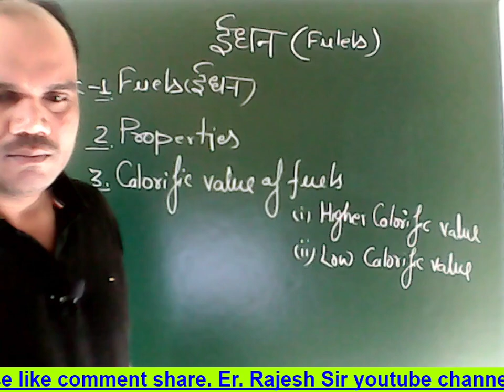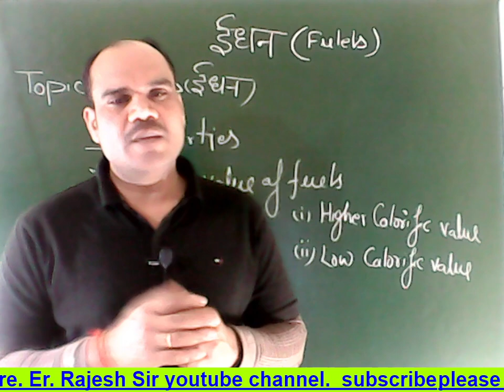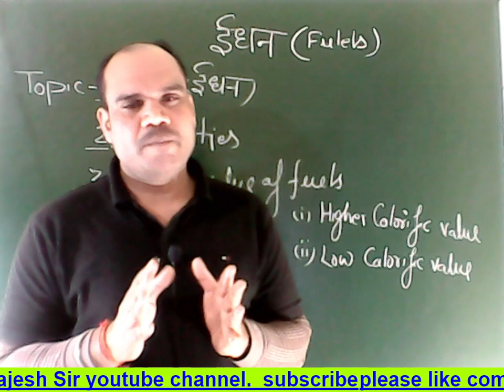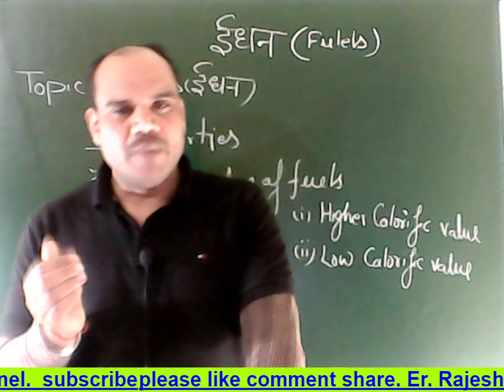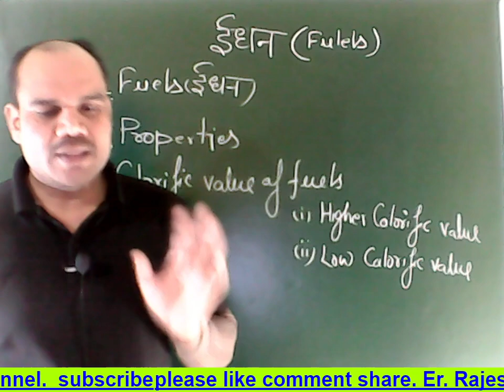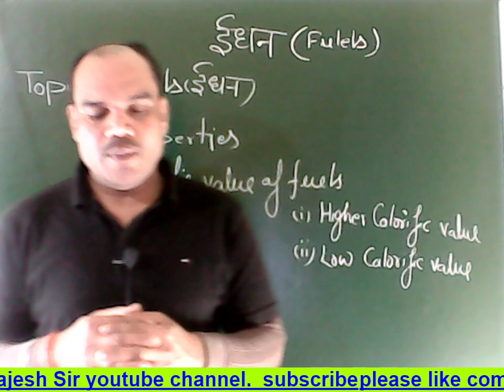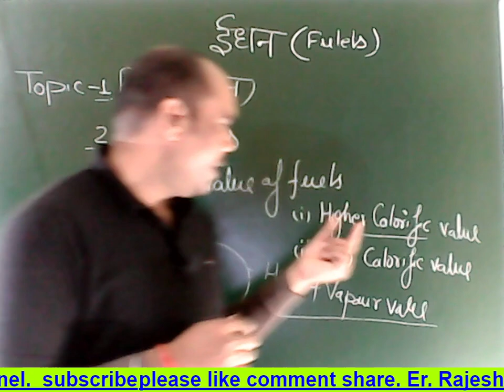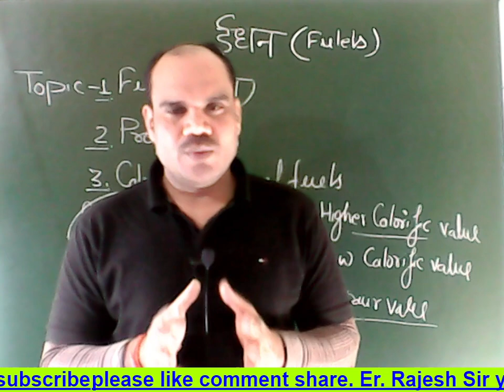Fuel chemistry jeecup bteupexam upbte upbtepolytechnic science sscje polytechniccollege91